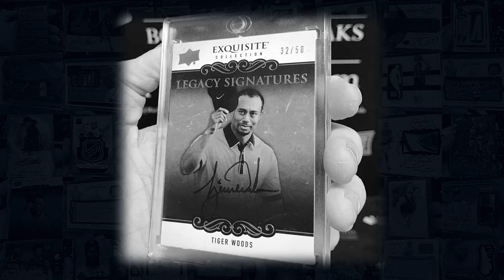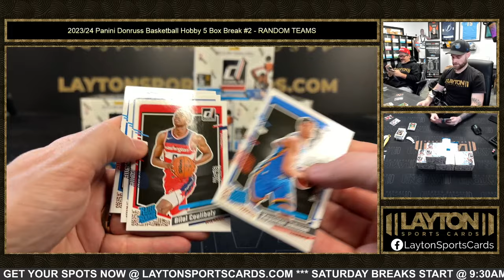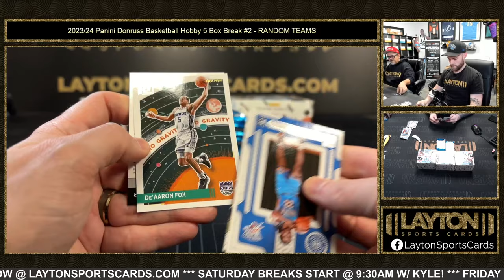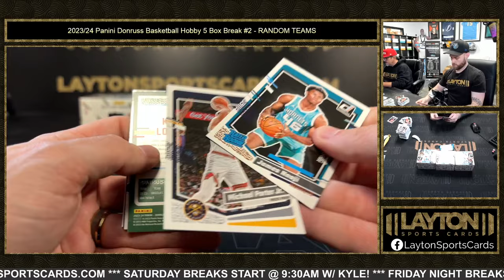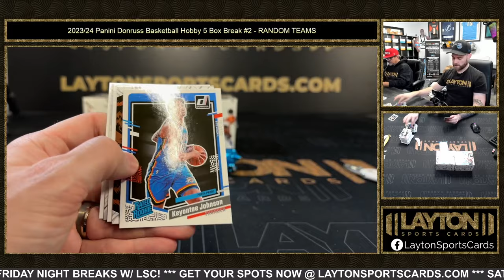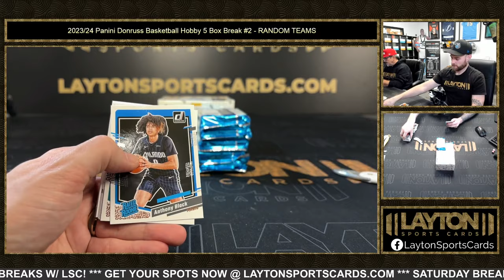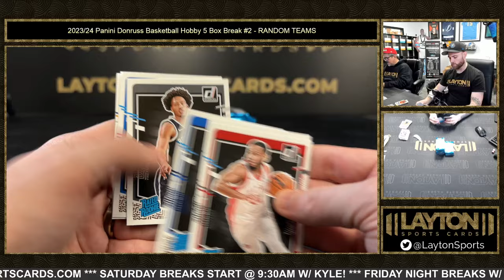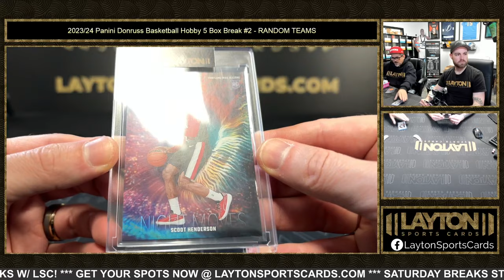SCOOT NIGHT MOVES! 2023/24 Panini Donruss Basketball Hobby 5 Box Break #2